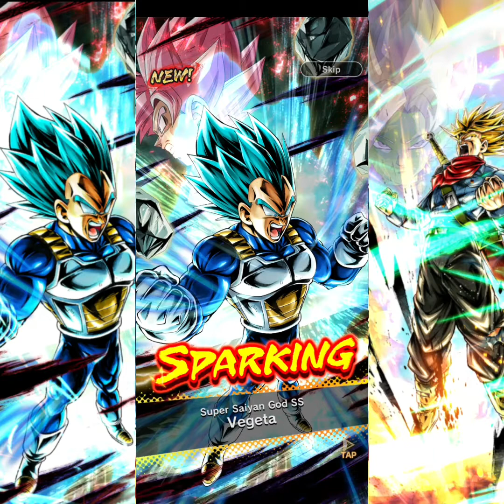2kCC Future Banner Summons | Holy Kai! | Dragonball Legends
Final chance to get Blue Vegito. Will zeno save us?